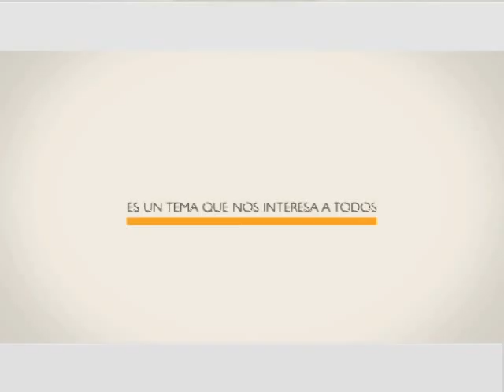SI DE COMER SE TRATA P12 BLOQUE 2